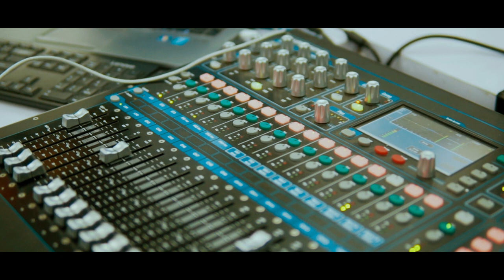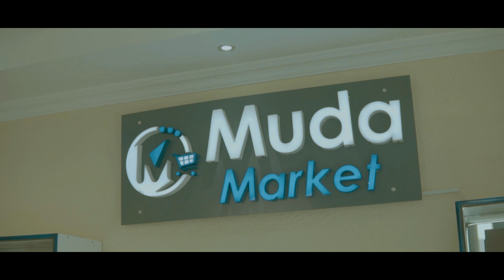Zonart freestyle gospel finale - zen great,Kevin, alphonso mlg,el mack, Daniel, Nicodèm, Joe mulinga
présentateur : Calvin mulungu
invités : Joe mulinga, Daniel mutoo, el Mack , nicodèm mapasa, alphonso mlg, Kevin mukupi & zen great

Audio : mishka prod
🎥: Dm black filmz - mk print studio
📸 : authentique
design : marc graphix & gracio bakora
lumière : djozzone
radio : Kivu stars FM